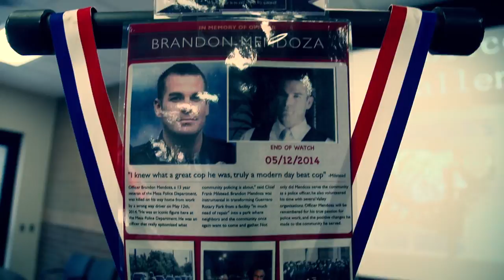2014-2 Police_Fire Challenge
This video is about the recruits of the Mesa Police Department  Class #36 and the recruits of the Mesa Fire and Medical Regional Recruit Academy Class 2014-2